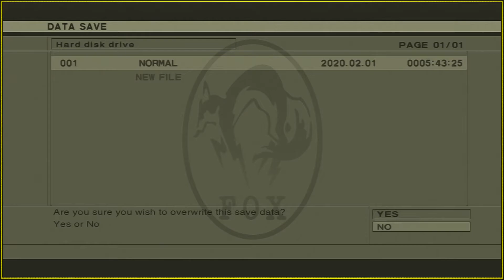Metal Gear Solid 3: Snake Eater Episode 9 - The Path Not Taken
Jordan and Tom recruit Rob in order to continue operation snake eater, but can they succeed!?

Metal Gear Solid 3: Snake Eater was released on November 17, 2004 for the PlayStation 2, November 8, 2011 on the PlayStation 3 and Xbox 360 with the Metal Gear Solid HD Collection, February 21, 2012 on the Nintendo 3DS, and June 12, 2012 on the PlayStation Vita.

It was developed and published by Konami, and directed by the legendary Hideo Kojima.